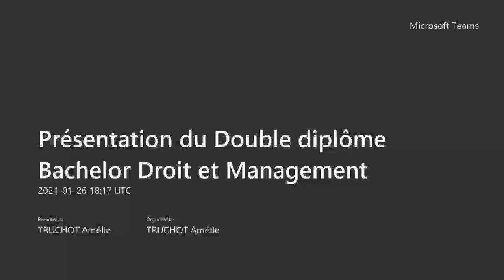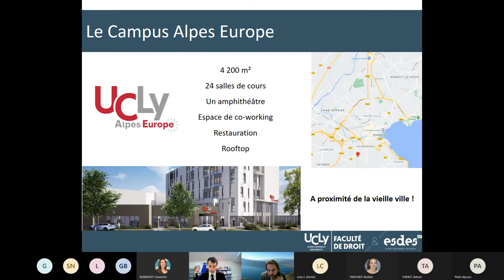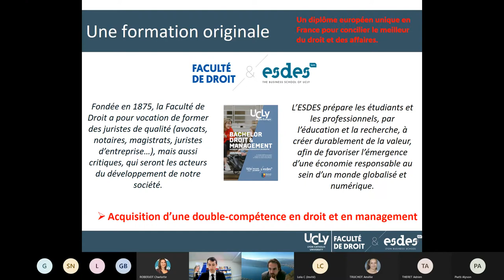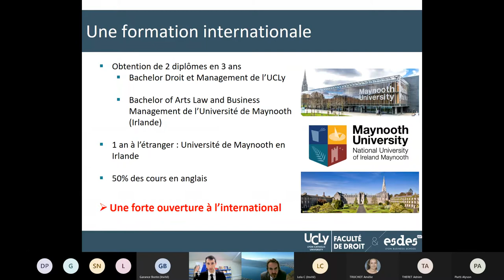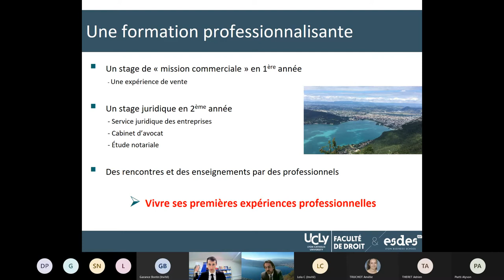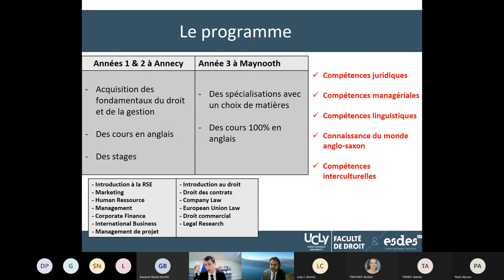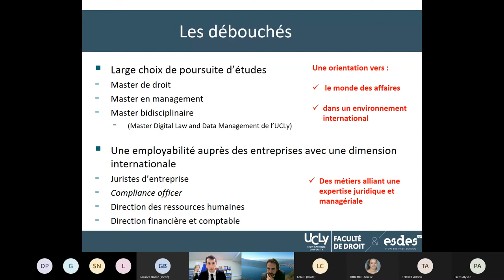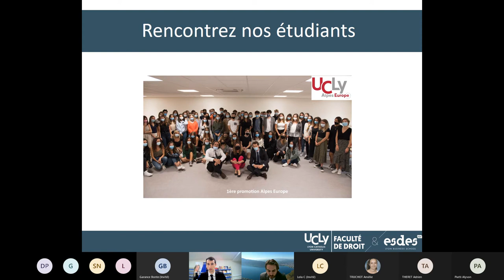Présentation du Double diplôme Bachelor Droit et Management | Replay JPO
Présentation du Double diplôme Bachelor Droit et Management de la Faculté de Droit et de l'ESDES.